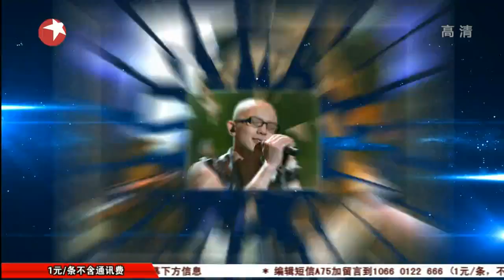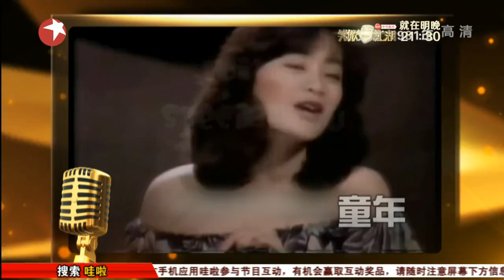【HD】Immortal Songs《不朽之名曲》Lo Ta-yu罗大佑专场20140308高清无广告完整版